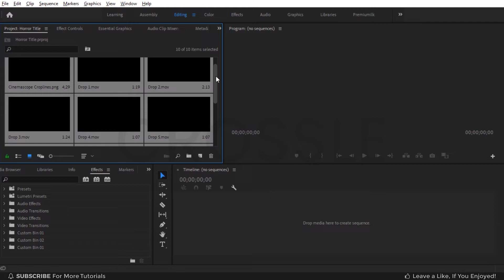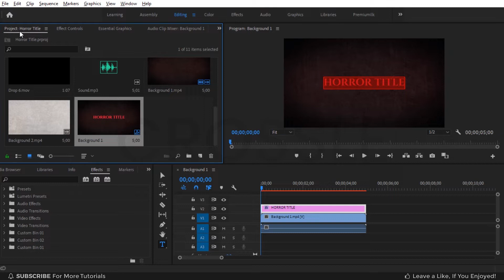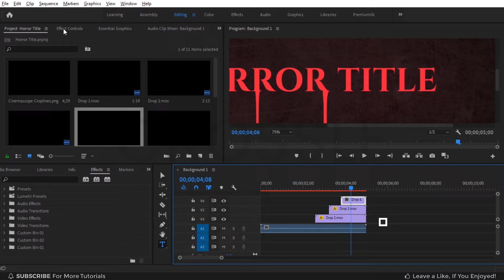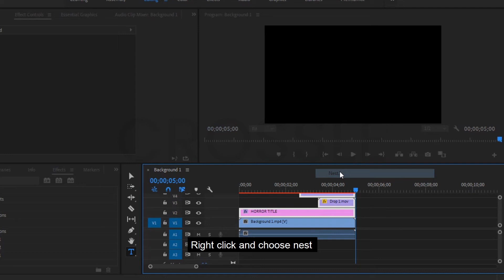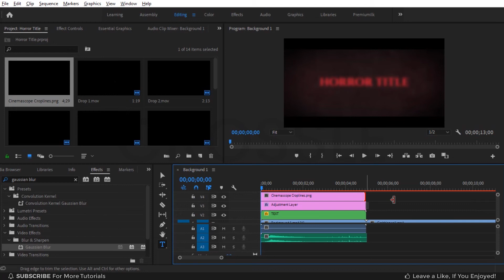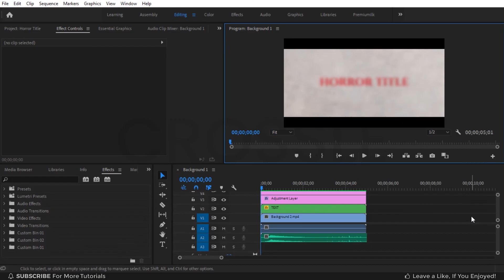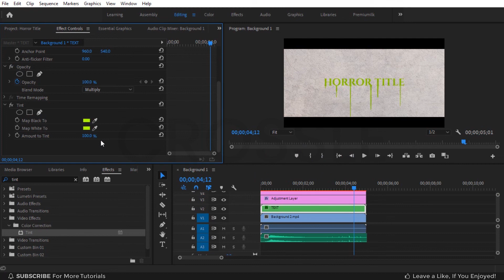Horror Title Effect in Premiere Pro | How to Create an Breathtaking Title Opener 🔥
Hi there, this is Harris from Crossle in this video I'll showing you how can give a stunning look to your videos, by adding this kind of titles.
Create an horror cinematic title opener by using Premiere Pro  or any other video editor, can be use this title in your short films, trailers & other projects. It is very easy to understand and create. I hope all the upcoming premiere pro tutorials quality are better than this.
You can also create this title effect in filmora, If you have seen previous videos.